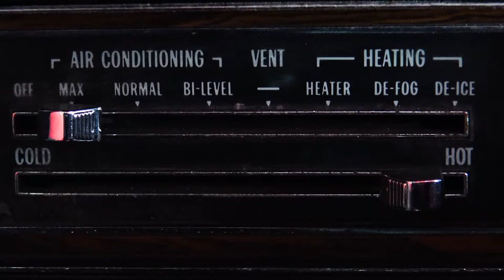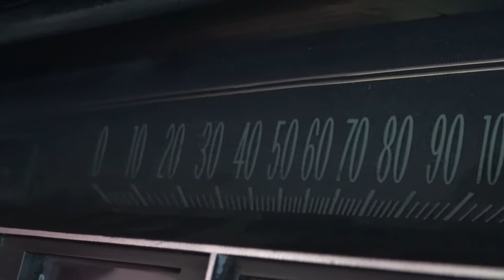ЧУДОТЕХНИКИ - Chevrolet Impala